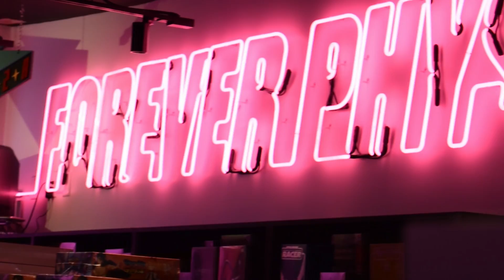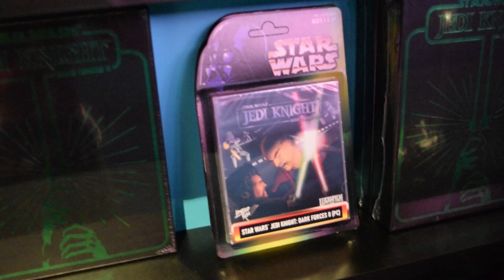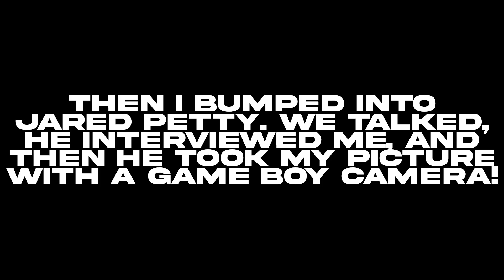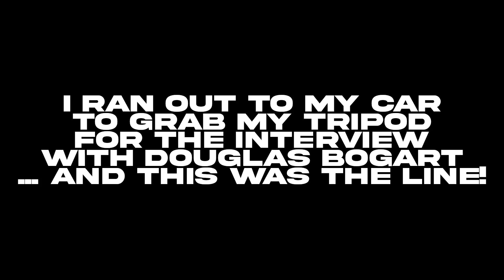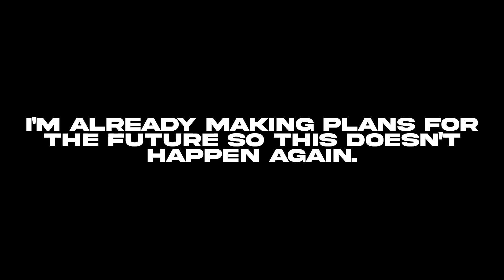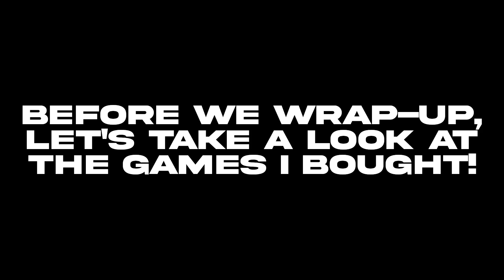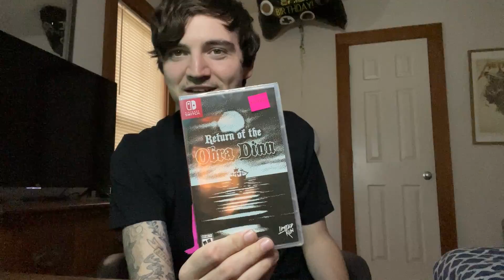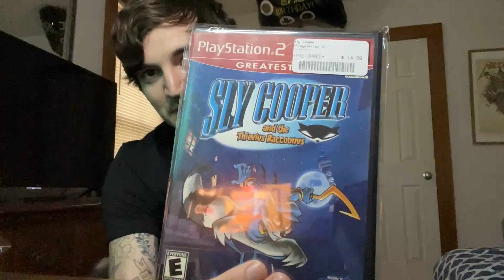I attended the Limited Run store GRAND OPENING!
A couple of months ago, I reached out to Limited Run’s PR and asked if I could attend the Limited Run retail store’s grand opening. They said yes, so I packed a camera, a tripod, my Switch, and a change of clothes. After the three-hour drive, I arrived at what may be the coolest video game store I’ve ever been to. Let’s dive in!

TIMESTAMPS
0:00:00 - Intro
0:01:03 - The drive to Cary, NC on Friday
0:03:02 - The Grand Opening!
0:03:40 - Inside the store
0:09:31 - Jared Petty takes my picture with Game Boy Camera
0:11:17 - The line to get in the store
0:11:58 - Interview with Co-Found, Douglas Bogart
0:21:54 - The tent outside
0:23:01 - The drive home
0:25:42 - What I Bought!